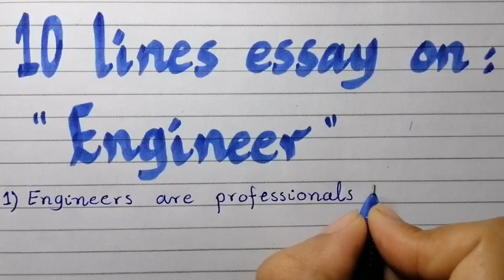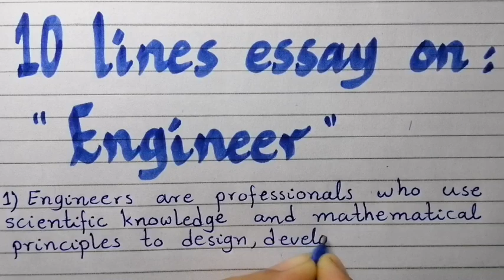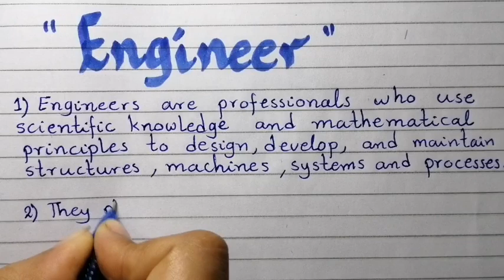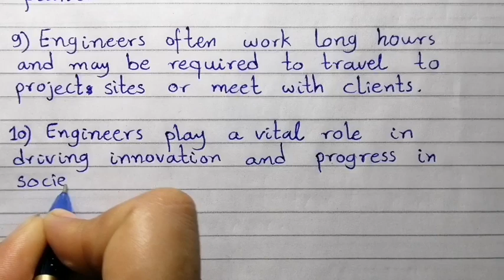10 lines essay on engineer//essay on engineer //paragraph on engineer //role of engineer/engineering